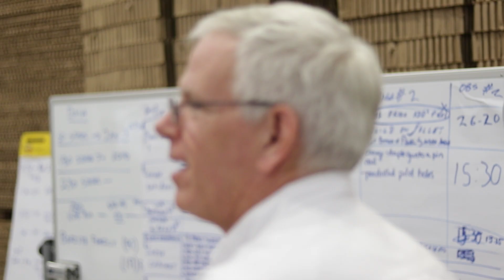Premier CEO Kaizen Part 1